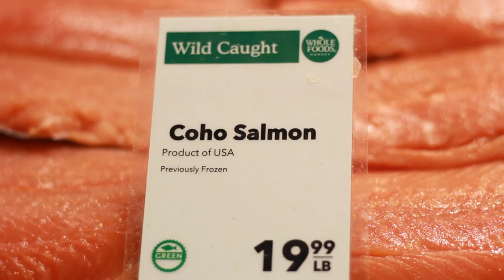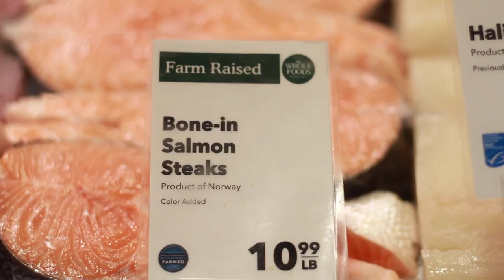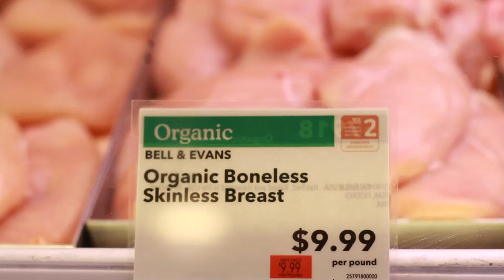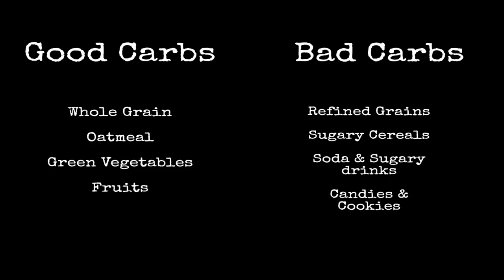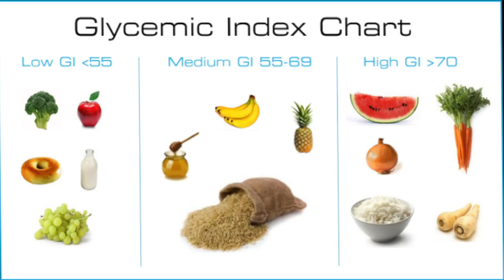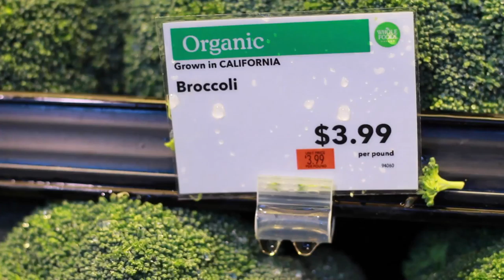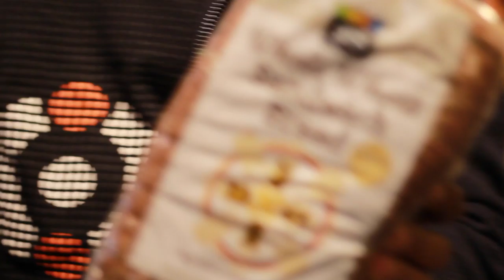Grocery Shopping The Kaeos Way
Weightloss is 30% working out and 70% diet. In this segment learn how to conquer the 70% by making healthy choices in the grocery store.